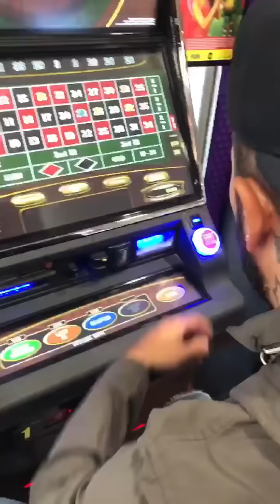This is hilarious “CRAZY SCOTSMEN” 🏴 😩😂😩😂😩😂😩😂😩😂😩